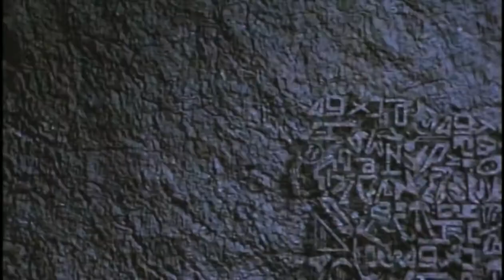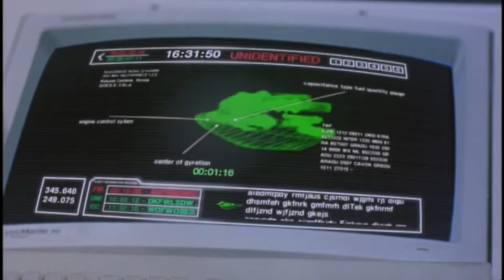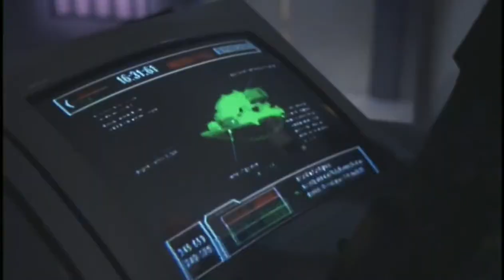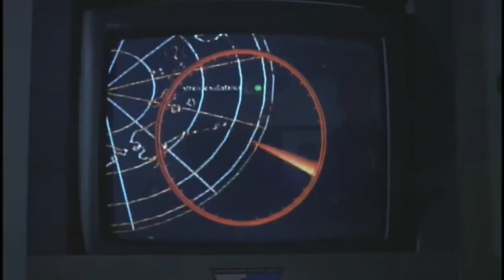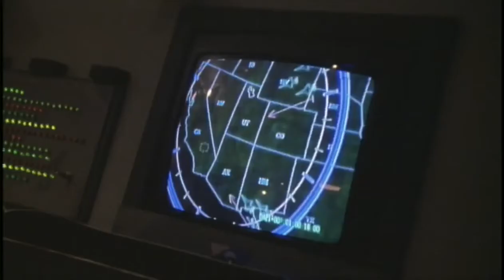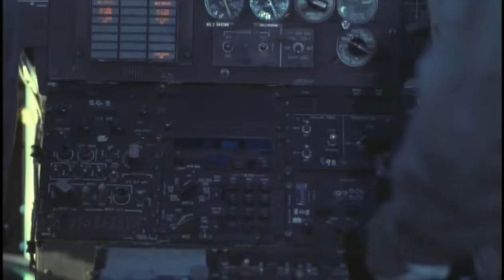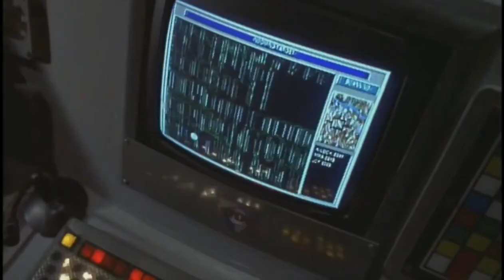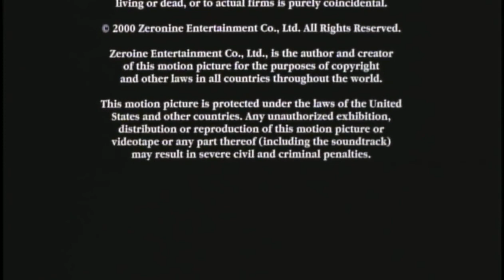YONGGARY | Korean English Action Movie In HD | Blockbuster Creature Movie | Godzilla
Presenting Korean Movies In English Full Action HD (Hollywood Movie English, English Movies, Creature Action English Movies) "Yonggary"
Exclusively on PrimeTime English Movies. Sit back & enjoy

Synopsis:
When an enormous 200-million-year Godzilla like monster is awakened by an alien intervention, the city witnesses terror like never before. A set of ancient hieroglyphics are the only hope to stop this creature.